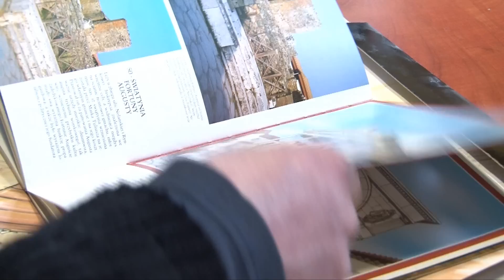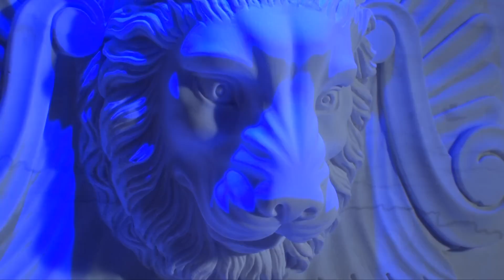Termy Rzymskie - historia powstania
Filmu poświęcony pięknym wnętrzom Term Rzymskich, a także atrakcjom, które tu na Państwa czekają. Ten krótki filmik pokaże Państwu również historię tego obiektu i to jak powstawał.